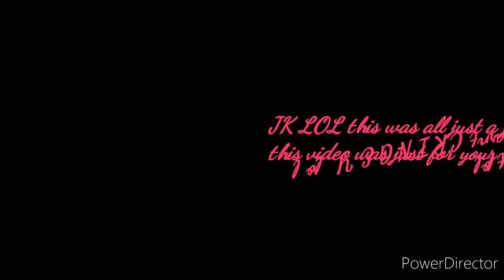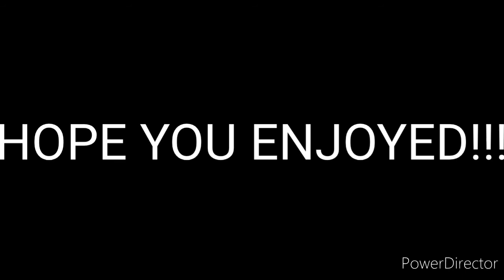[Cringey OCs be like.] *my first gacha sence 6 MONTHS AGO LOL.*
if u see this...

HI LOL!